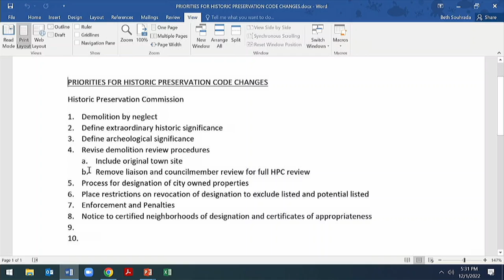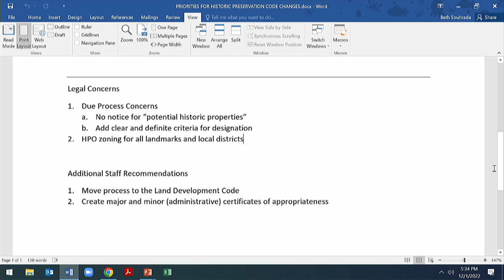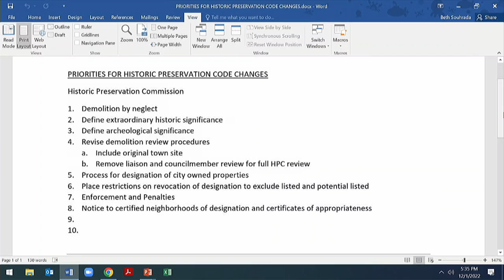Historic Preservation Commission Meeting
December 1, 2022 meeting